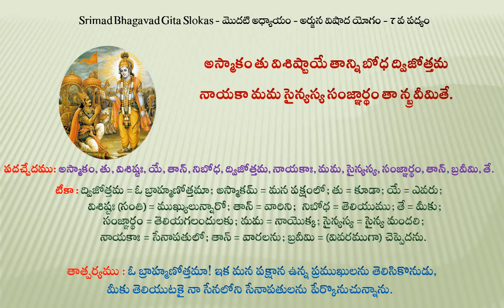Bhagavad gita slokas in telugu - Chapter 1 - 7th Sloka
This video tells about Bhagavad gita slokas in telugu. This is Chapter 1 - 7th Sloka.